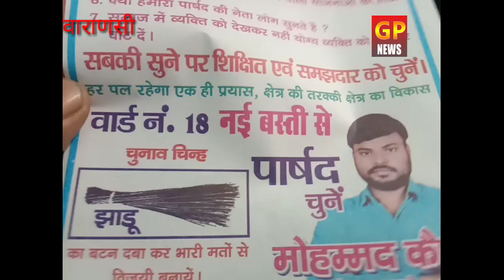पत्रकार कुदा नगर निगम पार्षद इलेक्शन में क्या है तमन्ना इनके मन में